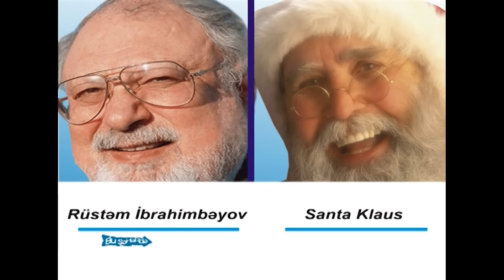Parodiya Mətanət və Hafiz Hacıyev ilə ATV Kolay - İstirahət (2013, Bir parça)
Bu Şəhərdənin bütün konsert və filmlərini YouTube-da izləmək üçün rəsmi kanalımıza abunə olun

Hörmətlə: "WediaCorp Azərbaycan" Sizlərin dəyərini qazanan və sizlərə dəyər verən №1 şirkət!